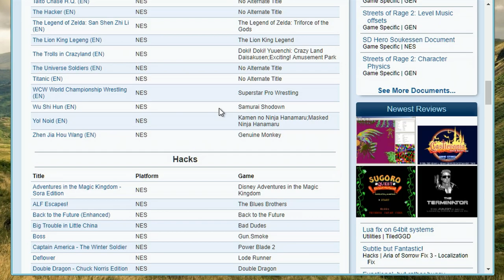Let's Play Lin Ze Xu Jin Yan / No Smoking (NES) | Now in English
Thanks to pacnsacdave we can now play Lin Ze Xu Jin Yan / No Smoking in English. Lin Ze Xu Jin Yan / No Smoking is a 1996 Law Enforcement Role Playing Game Game for the Nintendo Entertainment System. This is patch version 1.0.

In the series "Now in English," we play the latest games posted to Romhacking.Net that are "fully playable" in English. Join in occasionally to see what gaming wonders have been hiding behind the Japanese language.